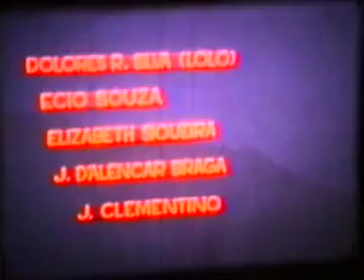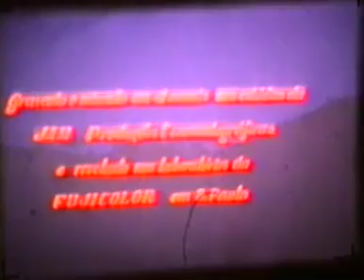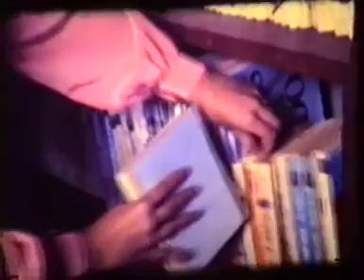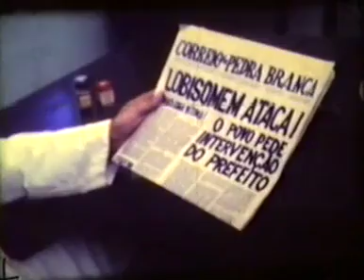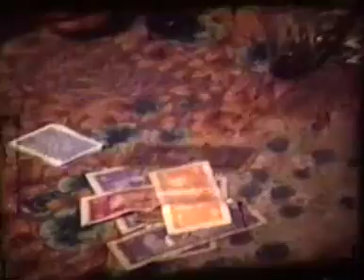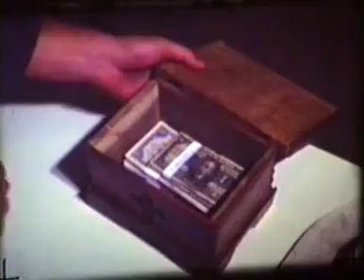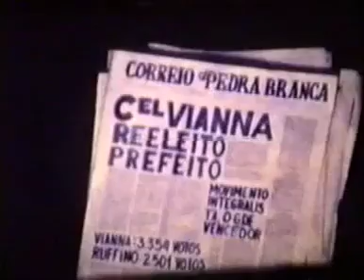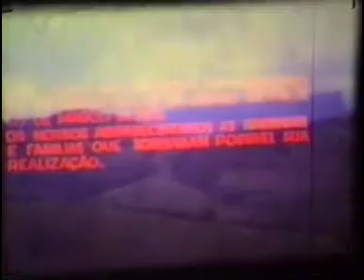O Lobisomem da Pedra Branca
Filme O Lobisomem da Pedra Branca, Pedralva - Minas Gerais